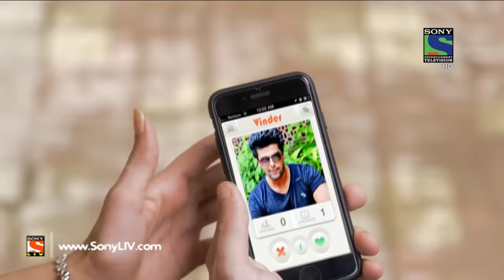Beyhadh - बेहद - Episode 12 - 26th October, 2016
Arjun celebrates his mother's birthday along with his family. Next morning, Maya and her mother go to a temple. Maya's father enters the temple and stands behind her. Two stray dogs attack Maya's father. Arjun informs Saanjh that he is going to celebrate Maya's birthday in the office.